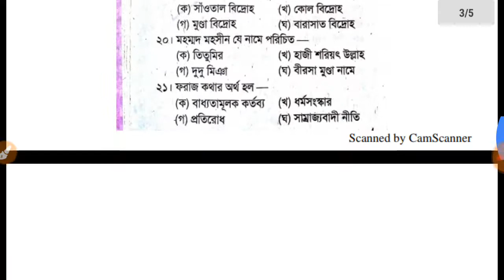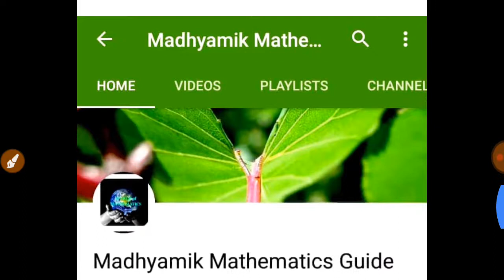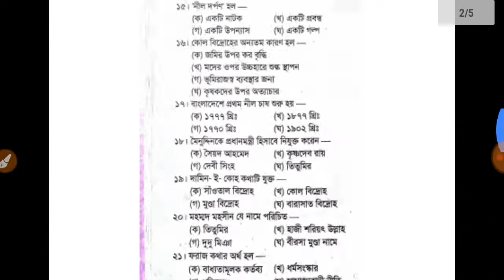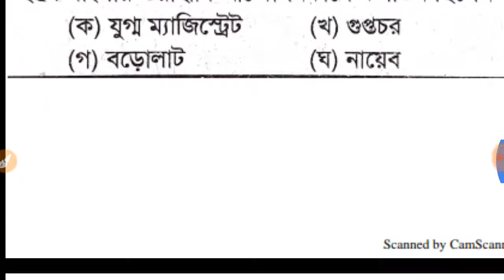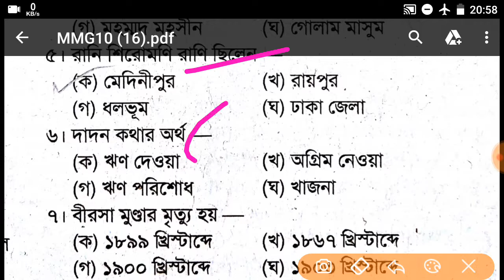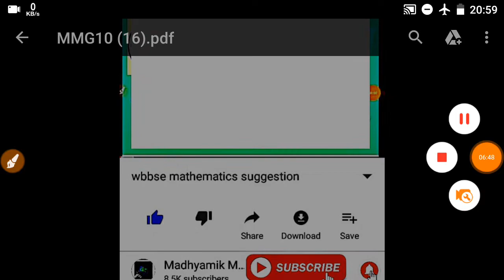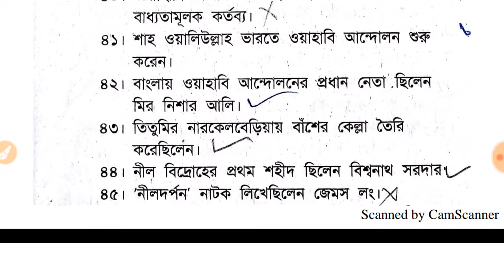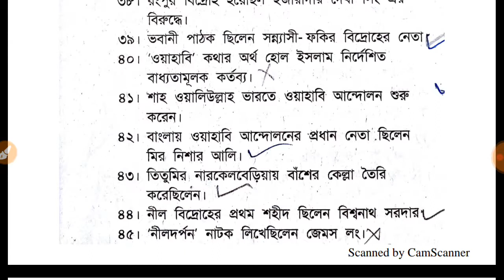ডিস্ক্রিপশনদেখো madhyamik history suggestion 2019// মাধ্যমিক ইতিহাস সাজেশান ২০১৯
~~income  করার পদ্ধতি::

(4)Downlode Dream11::Think you can challenge me on Dream11? Tap

Invite code::RDKLM118ST

Invite code::UPLVWR

Invite code::15m29z

~~income করার পদ্ধতি::

(8) Downlode Freecharge::Get Rs. 30 cashback on your first transaction by transacting with Freecharge.

~~Income করার পদ্ধতি::

(9) Downlode penneyer::You know Pennyer app gives Money for just entering Shops in Pune.
Amazing app. Open this url to get rewards

Jio free রিচার্জ ₹ 399 পেতে এই লিঙ্ক এ ক্লিক করো

জিতে নাও Free jio রিচার্জ (₹ 198,,,আনলিমিটেড calls + 2GB পার ডে,,,,,28 দিনের জন্য)

রিচার্জ link::I have set the mCent browser as default browser and I earn free recharge almost monthly.

জিতে নাও Free jio রিচার্জ (₹ 248,,,,, 2GB পার ডে ,,,,51 দিনের জন্য)

জিতে নাও Free jio রিচার্জ (₹ 398,,,আনলিমিটেড calls + 1.5 GB পার ডে,,,84 দিনের জন্য)

madhyamik suggestion 2019, history suggestion 2019, madhyamik history suggestion 2019, madhyamik history suggestion pdf download 2019, madhyamik all subject suggestion, mcq suggestion history, 4 marks